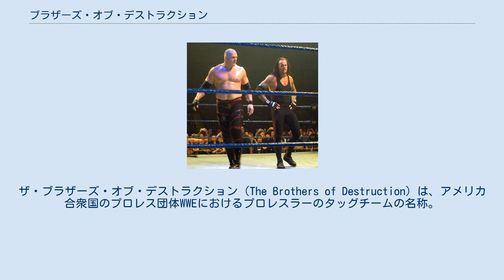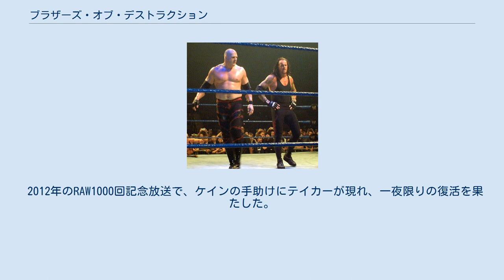ブラザーズ・オブ・デストラクション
ザ・ブラザーズ・オブ・デストラクション（The Brothers of Destruction）は、アメリカ合衆国のプロレス団体WWEにおけるプロレスラーのタッグチームの名称。
ジ・アンダーテイカーとケインの2人で構成される。
J-SPORTSの日本語字幕では「破壊兄弟」と訳される。
 火事により死んだと思われていたジ・アンダーテイカーの弟というギミックで1997年にケインがWWFに登場し、2人は抗争を繰り広げた。
 1998年には一旦和解し、共に行動するも、テイカーが裏切り再び両者は抗争を開始した。
 2000年にテイカーが休場から復帰し、"アメリカン・バッド・アス" のキャラクターとなってからも抗争は続いたが、その後タッグを組み、当時WWFを掌握していたストーン・コールド・スティーブ・オースチン&トリプルHの「パワー・トリップ」などと争う。
2001年4月にはWWF世界タッグ王者となった。
 その後のWWF対WCW/ECW連合軍（アライアンス）のストーリーではタッグ戦線で活躍し、WWFとWCWのタッグ王座を同時に保持。
アライアンスとの抗争ストーリーが終了した後のブランド分割では共にRAWに所属するが、2003年にはテイカーがスマックダウンへと移籍し、別れて活動するようになる。
 2006年にはケインが敗者RAW追放マッチでウマガに敗れスマックダウンへ移籍。
移籍後、当時テイカーとも敵対状態にあったMVPやミスター・ケネディとの抗争をきっかけに再結成する。
その後もキング・ブッカー&フィンレーなどを相手に活動。
以降は互いにシングルプレイヤーとして活動した。
 2012年のRAW1000回記念放送で、ケインの手助けにテイカーが現れ、一夜限りの復活を果たした。